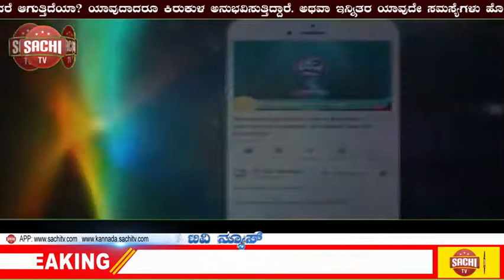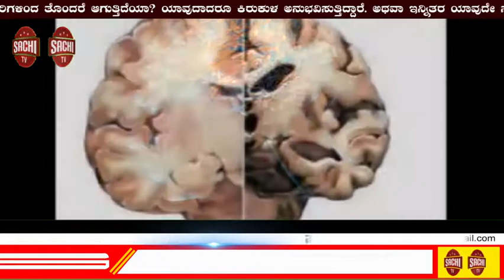ಚಿತ್ರರಂಗದ ಸಮಸ್ಯೆಗೆ ಪರಿಹಾರ ಸರರ್ಕಾರದಿಂದ ಗುಡ್ ನ್ಯೂಸ್ sachi tv